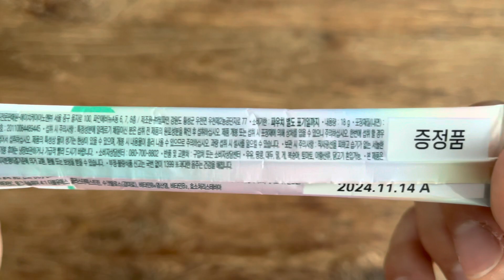Korea hangover help food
컨디션 스틱은 여기로

Hangover relief products are nutritional supplements, so it doesn't matter when you take them. A hangover is caused by the inability of the liver to detoxify acetaldehyde (a first-class carcinogen), resulting in headaches, vomiting, and difficulty concentrating. It is good to take a hangover cure before and after drinking.
All hangover cures have different ingredients. Usually, hangover cures are mostly based on barnacles. Most of barnacles have the ability to detoxify, so most of them use this ingredient.
It is recommended to eat it with a product with a high content of milk thistle, which is a representative food that is good regardless of what you eat.
If you eat milk thistle as a single item, the amount actually absorbed into the body is very small, depending on the content.

숙취해소제품은 영양제라 보시면 돼서 언제 드셔도 상관없습니다. 숙취는 결국 간에서 해독을 못해서 아세트알데히드(1급발암물질) 두통,구토,집중력저하 등 문제가 생기는건데요, 음주 전후로 숙취해소제 드시면 좋습니다. 숙취해소제도 성분이 다다른데요 ~ 보통 숙취해소제는 헛개위주의 제품이 대부분이죠 헛개는 해독능력을 가져 대부분 이 원료를 사용하는것같은데요, 이왕먹는거 간에 좋은 대표적인 식품인 밀크씨슬 함량이 높은 제품으로 드시는걸 추천합니다.
밀크씨슬도 단품으로 드시면 그 함량에 따라 사실 체내에 흡수 되는 양은 매우 적습니다.